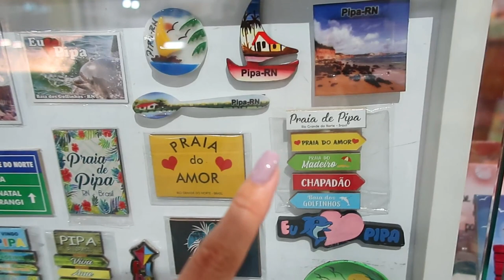CONHECEMOS PIPA, VIMOS GOLFINHOS, PASSEAMOS DE BARCO E MAIS. - Thamyê Baseggio